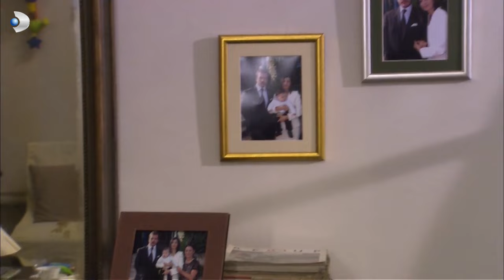''Ne Çok Özlemişim Evimi!'' - Yaprak Dökümü 89.Bölüm